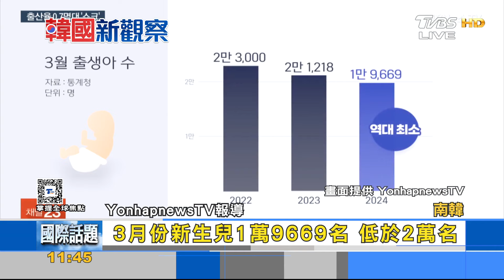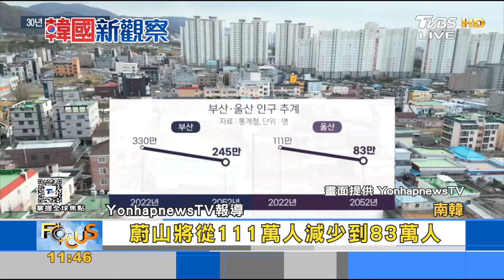人口自然減少持續53個月 韓生育率恐再降｜FOCUS午間新聞 20240618